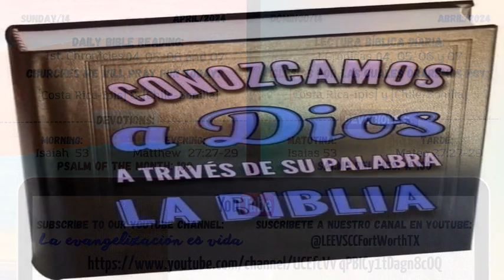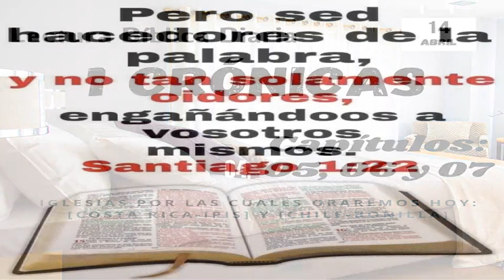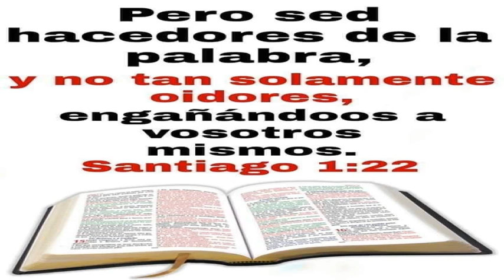Lectura Biblica Diaria y Explicacion Abril 14